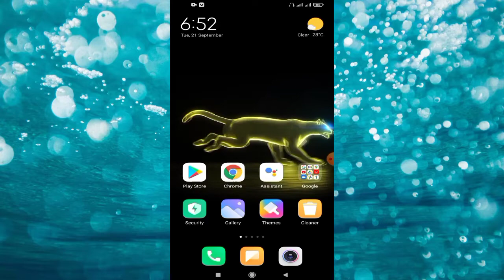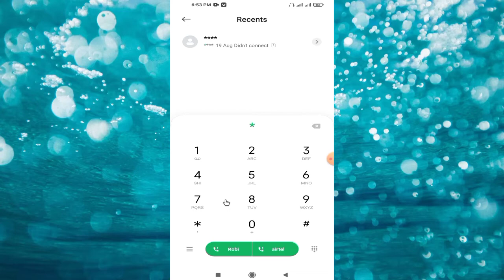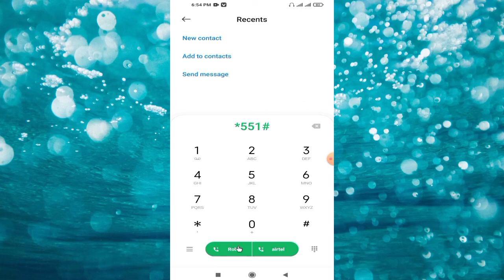How to Check own Teletalk sim number || টেলিটক নম্বর চেক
কিভাবে টেলিটক সিমের নম্বর চেক করতে হয়!!
~~How to check own Teletalk sim number~~